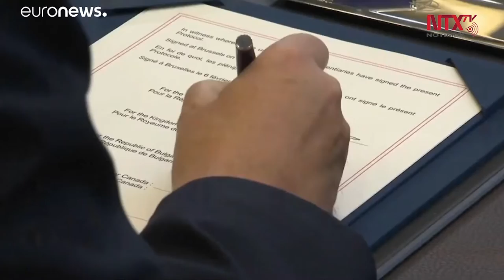Macedonia del Norte disuelve Parlamento ante elecciones anticipadas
Macedonia del Norte celebrará el 12 de abril elecciones anticipadas tras la disolución del Parlamento, luego de que el primer ministro Zoran Zaev dimitió en enero tras no conseguir que la Unión Europea iniciara conversaciones para una futura adhesión.